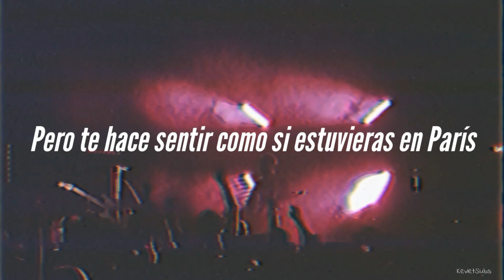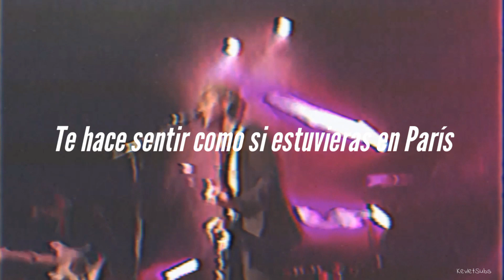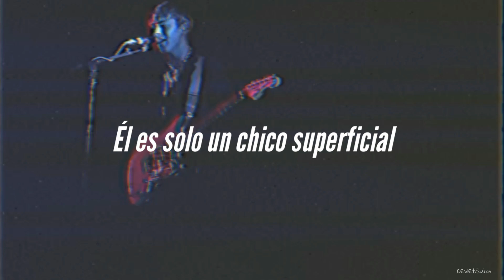Last Dinosaurs - Shallow Boy (Español)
Lyrics:

It's only been three weeks
But I don't ever wanna leave
Just like the movies
Take me to the sixteenth
We can be the bourgeoisie
MD and V.S.O.P
He's looking at other girls but I don't care
'Cause I'm just trying to figure out what he wants me to wear
He's just a shallow boy but he makes you feel like you're in Paris
He makes you feel like you're in Paris
Like Venus de Milo
I'm living in a gallery
I can't touch what I can see
Reflections in the window
Of life from the mezzanine
Reminds me what I can't be
In love with another world and I'm aware
Shallow boy, just a shallow boy
Shallow boy (shallow boy, shallow boy, shallow boy)